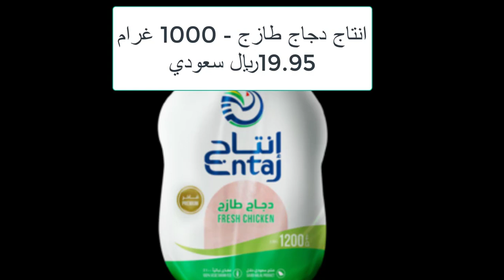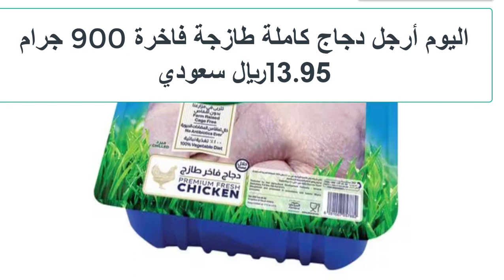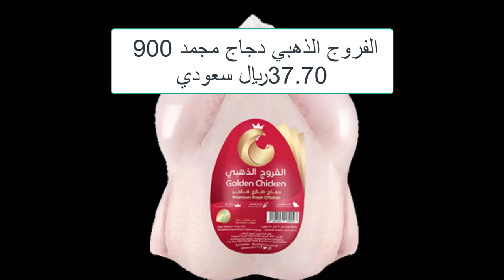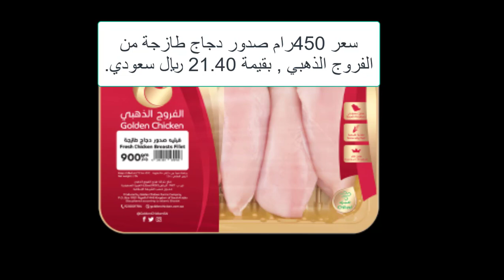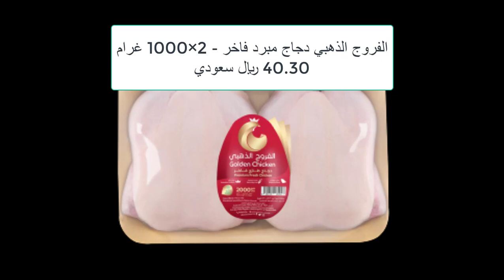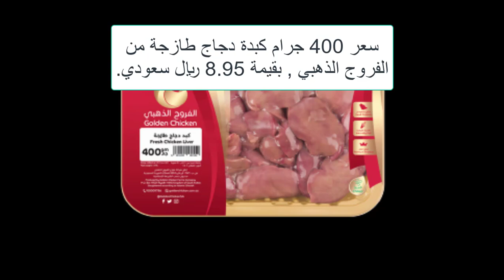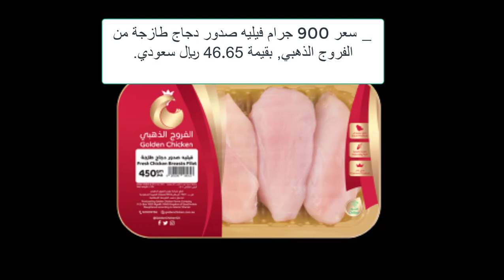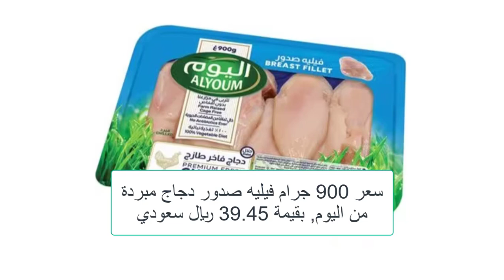أسعار الدواجن في السعودية دجاج الوطنية والذهبي واليوم الطازج الثلاثاء 26/3/2024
شاهد أيضا:
5 انواع خضار موجدين طول الشتاء وثمنهم مش غالي هيخلوا البيض يزيد دون انقطاع طول السنة
4 طرق غير مكلفة لعلاج مرض أعين الدجاج الرغوة والتورم ودمعة العين مضمونة هتعالج مرض عين الدجاج نهائياِ
5 طرق سحرية وغير مكلفة لعلاج كساح الطيور والدجاج بعدهم ستودع الكساح وعدم القدرة على المشي عند الدجاج
5 طرق سحرية وغير مكلفة لعلاج كساح الطيور والدجاج بعدهم ستودع الكساح وعدم القدرة على المشي عند الدجاج